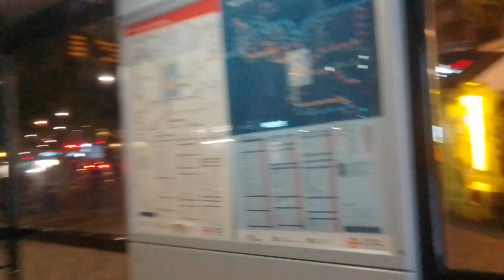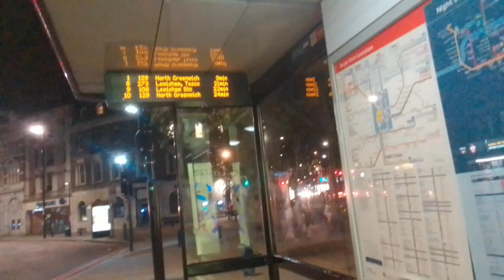Buses at Lewisham (10)